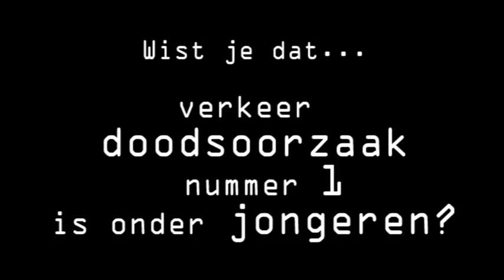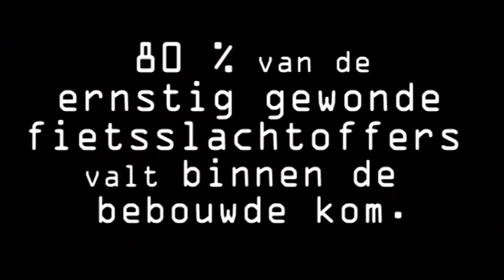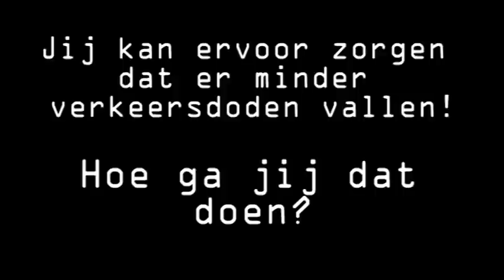Clusius College klas 2A